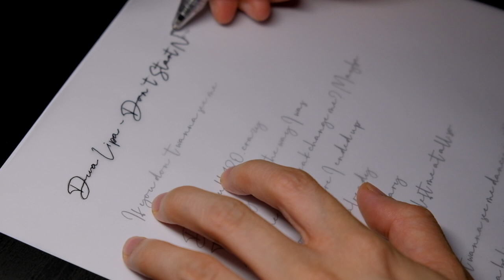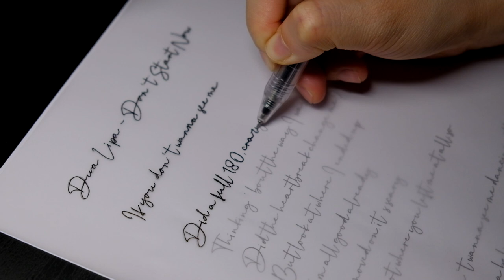ASMR Lyrics Writing Whisper│Don't Start Now - Dua Lipa│Calligraphy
This is Don't Start Now by Dua Lipa Lyrics Handwriting~
This font is "DANTINA". I found this on the website and it is a really beautiful font. Practice make perfect~